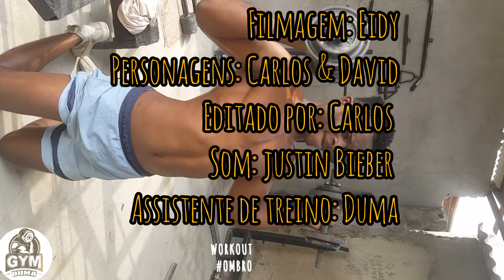Treino de Ombro com Alteres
Seja bem vindo a mais um vídeo neste canal, e neste vídeo vamos fazer um treino de ombros com alteres muito simple de se fazer.
Espero que tenhas gostado desse vídeo, e já agora quero lhe convidar para se inscrever no canal e ativar o sino de Notificações para Não Perder os Próximo Vídeos do canal.